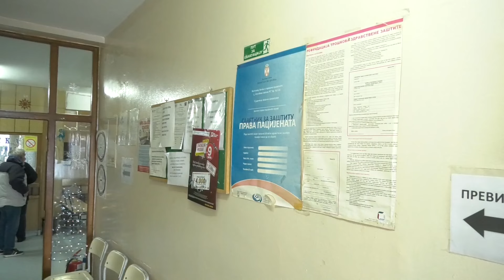Dr Dragana Nikolić, Dom zdravlja Smederevska Palanka